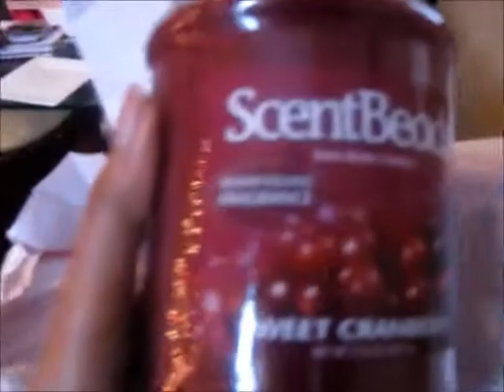Chirstmas time 2013 part 2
Me and my family celebrating Christmas this year of 2013. Sitting around talking, opening presents, playing Grand Theft Auto 5 with my sisters, and eating our Christmas dinner while watching a Christmas movie.